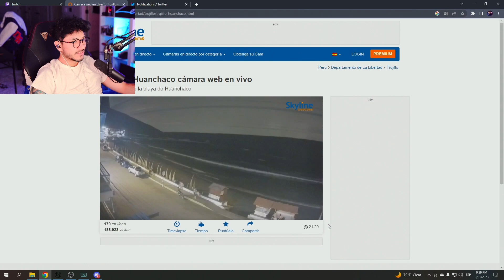EmiKukis APRENDE frases PERUANAS🤣